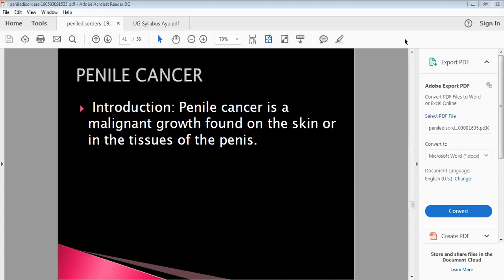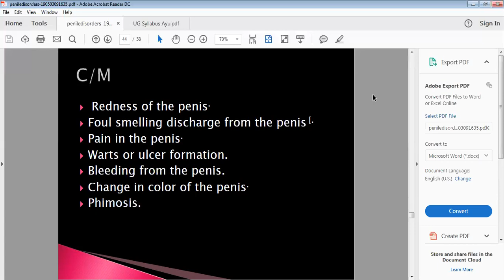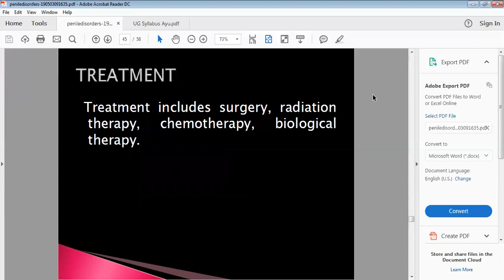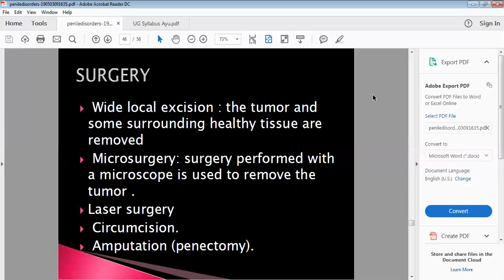JAYOTI VIDYAPEETH-PENILE CANCE